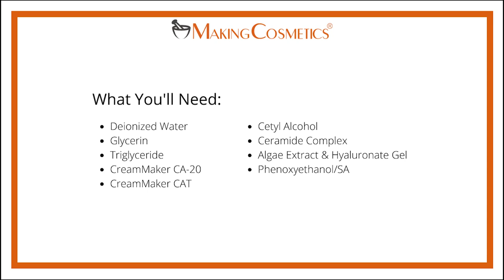Moisturizing Lotion with Ceramides - Making Cosmetics DIY Tutorial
Learn how to make your very own super moisturizing lotion.

Key ingredients: Emollients, Ceramides, Hyaluronic Acid, Algae Extract